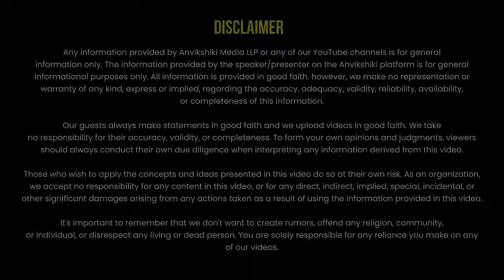Meenakshi Jain Reveals Brutal Truth of Destroyed Hindu Temples by Islamic Invasions! | Anvikshiki 46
📷 *Instagram:* for behind-the-scenes moments and daily affirmations.
🐦 *X :* as we share inspiring quotes and engage with our incredible listeners.
📘 *Facebook:* to stay updated on upcoming episodes and exclusive content.

In this video we talk about India's medieval history and see how Marxist historians have influenced our understanding of it. We'll explore neglected temples discovered through ancient poetry, the survival of religious idols during tough times, and how Indian culture has stayed strong.
We talk about the idol of Shri Ranganath making its way to Kerala, highlighting the importance of safeguarding religious idols over time. Despite challenges, religion persisted, with people worshipping at home and encountering revered idols miraculously.
We'll also look at legal battles faced by the Janmasthan Trust in building temples, and how time shapes civilizations. There's the complexity of government support for minority religions and controversial decisions like Aurangzeb's mosque constructions over temples.
We'll marvel at temples with inscriptions in many languages, celebrating our ancestors' wisdom and the ongoing battle to preserve our heritage. Join us in uncovering India's medieval past, where faith, politics, and culture intertwine to shape our history.

📌Refer These Chapters To Navigate The Video According To Your Interest:

00:00 - Introduction
03:03 - Impact of Marxist Historians on Medieval History
09:41 - Neglected Temples Revealed Through Ancient Poetry
13:04 - Survival of Temples and Idols During Medieval Period
19:16 - Idol of Shri Ranganath's Journey to Kerala
21:56 - Protecting Religious Idols in History
27:17 - Religion Surviving Underground, Importance of Home Worship
29:50 - Devotion Leads to Miraculous Encounter with King Ram Idol
35:35 - Hindu Party Wins Land Ownership Cases in British Courts
38:34 - Challenges Faced by Janmasthan Trust in Temple Building
44:05 - Time's Role in Civilizational Transformation
46:39 - Government Support for Minority Government
52:41 - Emperor Builds Mosque at Destroyed Temple Site Despite Rebellions
55:43 - Aurangzeb Replaced Temple with Mosque in Kashi
01:01:42 - Legal Case Regarding Gyanvapi Campus Ownership
01:04:53 - Testimony of Continuous Worship for 20-30 Years
01:10:39 - War of 1809 Between Muslims and Hindus
01:13:53 - Significance of Temples Built by Ahilya Bai Holkar
01:18:55 - Temples with Inscriptions in Multiple Languages
01:21:31 - Acknowledgment of Ancestral Wisdom and Civilizational Battle
01:22:58 - End